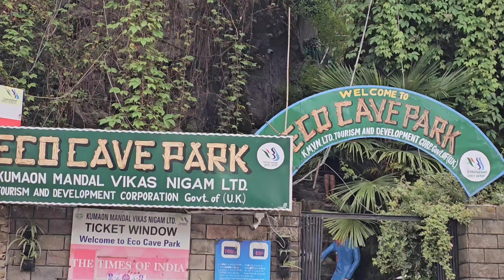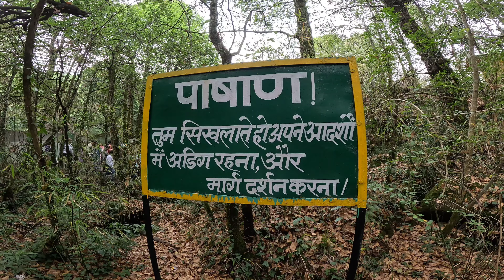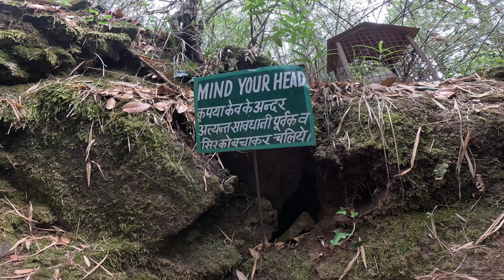Eco Cave Park Nainital || Tiger and Panther Cave Guffa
Eco Cave Park Nainital || Tiger and Panther Cave Guffa nainital uttarakhand vlog ecocaves anandrautelavlog nainital @anandrautela0204